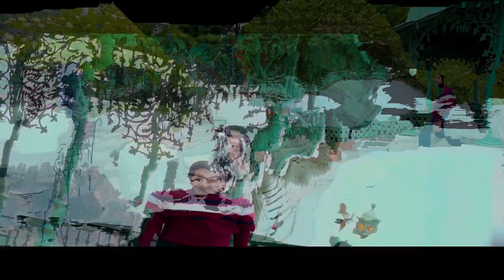🎬Best Pre Wedding Shoot 📽❤A Meray Hamsafar ❤Shoot By 🎬Dara Photo Studio Rajpura. M 9888808821